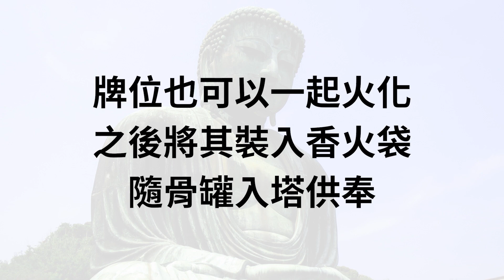師娘眼中的人生大事27：關於牌位，必須知道的事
『師娘眼中的人生大事』播出時間：週日晚上8:00，敬請訂閱影響力

【臨時牌位知一二！這些方法其實都可行喔！】

本集簡介：好久不見的師娘終於回來啦！大家是否非常期待本周師娘將會分享什麼人生大事呢！
到底告別式結束後，臨時牌位該一起化掉嗎？除了帶回家供奉外還有哪些替代方式呢？
讓我們聽著師娘溫柔的嗓音，一起來瞭解臨時牌位的處理方式吧！

24小時服務專線：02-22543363

「師娘眼中的人生大事」為#雙週上映，歡迎粉絲持續追蹤影響力頻道，觀看更多達人分享喔！

關於師娘呂古萍：
因為嫁給殯葬禮儀師父，人稱師娘的呂古萍就此踏進殯葬業十餘年。
在多年的執業生涯中，沒有寫作經驗的呂古萍，因為有了「在時代巨輪的轉動下，有些習俗需要被改變，而有些習俗需要被傳承」的想法，開啟了她的寫作生涯，並設立臉書粉絲專頁「師娘眼中的人生大事」，傳遞更好的殯葬習俗觀念及文化給民眾。

2018年，期待與你一同創造全新的知識影音元年。